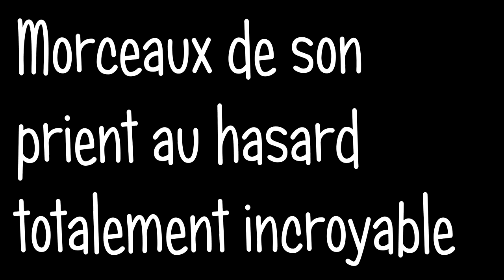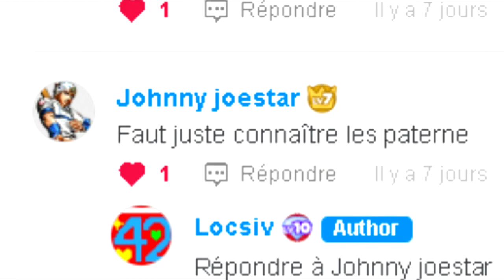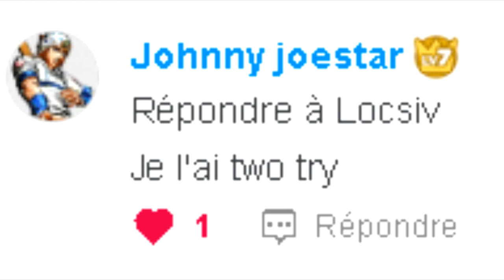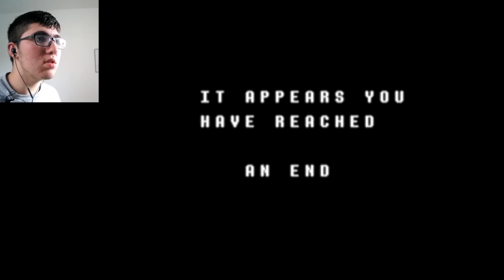Mon Sansationnel combat contre Jevil, je suis mieux que toi.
ENFIN !
Vous l'attendiez tous (C Pa Vré), et bein le voilà !
Le bad time de Deltarune, le joker d'Undertale, JEVIL !
Ce sera notre adversaire pour aujourd'hui.
Combien de try ai-je mis pour le battre ? 5 ? 10 ? 15 ? 20 ? 30 ? voir 150 ? (Spoil c'est pas ça), la rage sera t'elle présente ? Vais-je le tuer ou l'épargner ?
Tant de questions dont vous aurez la réponse si vous regardez cette vidéo (même si moi perso je regarde d'abord les vidéos avant de lire les description).
Le dessin d'Undyne est fait par Rox.
Chaos chaos et bon visionnage !

Écrit patate en commentaire si tu lis ça.

Écrit sautées dans les commentaires si tu lis ça.